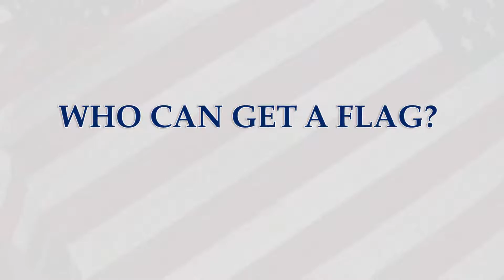Greenville's Field of Honor 2019